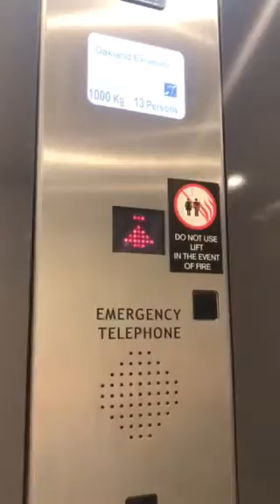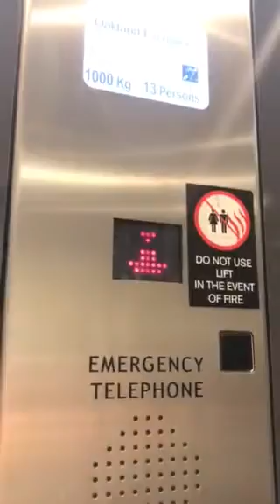Oakland Elevator At The Next SpruceField